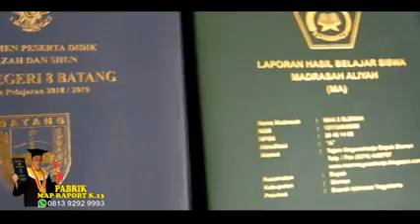WA 081392929993 BUAT MAP SURAT UKUR DI PURBALINGGA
Terimakasih.

mapraport sampulraport pabrikmapraport jualmapraport mapraportjogja percetakan percetakanmapraport mapijazah mapwisuda mapraportmurah sampulijazah mapraportsd mapraportsmp mapraportsma mapraportsmk pabrikmapraportlamtoro buat map raport di bantul, pabrik map raport di purbalingga, jual map raport di purbalingga, cetak map raport di purbalingga, harga map raport di purbalingga, purbalingga, map raport di purbalingga, map raport lamtoro, map raport murah purbalingga, map raport di purbalingga proses pembuatan map raport, isi map raport, buat map ijazah di purbalingga, jual map ijazah di purbalingga, jual map wisuda di purbalingga